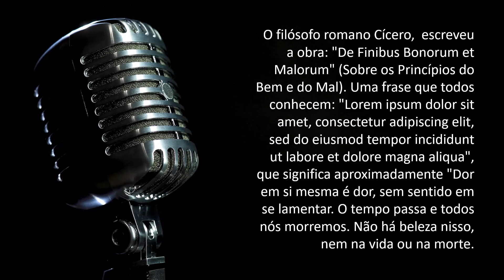LOREM IPSUM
O filósofo romano Cícero, escreveu a obra: "De Finibus Bonorum et Malorum" (Sobre os Princípios do Bem e do Mal). Uma frase que todos conhecem: "Lorem ipsum dolor sit amet, consectetur adipiscing elit, sed do eiusmod tempor incididunt ut labore et dolore magna aliqua", que significa aproximadamente "Dor em si mesma é dor, sem sentido em se lamentar. O tempo passa e todos nós morremos. Não há beleza nisso, nem na vida ou na morte.